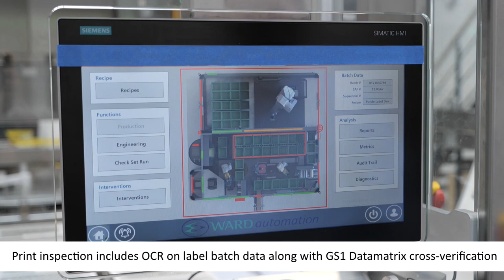SP-600 Syringe Inspection Packaging Machine